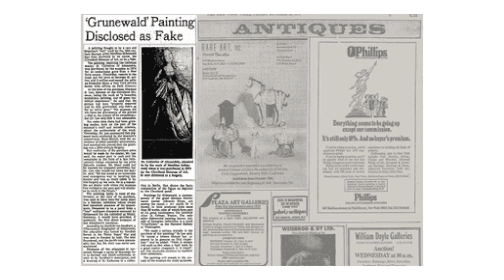I FALSI nella storia dell'arte: definizioni e storie DA NON PERDERE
È il 1974 e il Cleveland Art Museum ha appena acquistato per ben un milione di dollari un dipinto attribuito ad uno dei più importanti pittori tedeschi del Rinascimento: Matthias Grünewald. Un’opera che è passata di mano in mano da diverse collezioni private e ha anche subito un restauro. Un’opera che rimane ammirata dai visitatori per anni al museo fin quando fa scattare qualcosa in un critico d’arte che ne mette in dubbio l’autenticità. Diventa uno dei casi di falso più famosi nella storia del Novecento e l’inizio della riconsiderazione del tema fra critici curatori e professionisti museali.

Partiamo immediatamente da un concetto elementare di mercato. Come in ogni altra attività commerciale, la truffa dell'arte si basa sulla legge della domanda e dell'offerta. La crescente domanda da parte di collezionisti e musei di quadri di noti maestri può portare a una “carenza di opere” sul mercato. I dipinti interessanti diventano nel tempo relativamente rari e i prezzi elevati rendono allettante per un truffatore entrare nel mercato per soddisfare la domanda.

Va da sé che la truffa nel mondo dell’arte non è un fenomeno moderno. È evidente, però, che il problema è cresciuto negli ultimi cent’anni. Di anno in anno infatti un alto numero di opere è stato messo in vendita sotto attribuzioni ingannevoli. Il rischio di acquistare opere non originali è un problema ovviamente per chi compra, poiché rischia di pagare a caro prezzo lavori privi di valore. Ma le contraffazioni sono problematiche anche per i mercanti d'arte che rischiano sostanziali richieste di risarcimento da parte dei clienti arrabbiati. Quindi per prevenire il problema i galleristi d’arte seri fanno di tutto per evitare di comprare e vendere opere d'arte dubbie e si aiutano grazie alla ricerca e all’autenticazione.

Ma facciamo finta che io sia un artista d’accademia e voglia esercitarmi nel ricreare la Mona Lisa di Leonardo. Posso essere definito un falsario? Ovviamente no quindi cerchiamo di capire insieme dove sta la differenza. La contraffazione può essere definita come la fabbricazione con un intento fraudolento ai fini della vendita  di un'opera d'arte nello stile di un noto artista. È essenziale quindi che l'intento sia disonesto. Infatti è legale fare copie per uso privato o dipingere nello stile di un pittore noto. Mentre il quadro viene trasformato in un falso solo quando deliberatamente presentato - e messo in vendita - come originale. Quello è illegale.

Ci sono infatti almeno 3 categorie differenti di falso in arte:

Il primo è la copia di un originale. Se l'originale può essere identificato, il falso sarà relativamente facile da scoprire. Ci sono poi quelle che in linguaggio tecnico artistico o letterario vengono chiamate pastiche. In questi casi elementi di due o più opere vengono messi insieme in un nuovo lavoro. Questo genere di falsi ovviamente è più difficile da scoprire perché gli originali possono essere più difficilmente riconosciuti.

Uno dei falsari del Novecento più famosi in questa categoria è Han van Meegeren, un artista olandese geniale dal punto di vista della contraffazione. La caratteristica dei suoi falsi è sempre stata quella di ideare delle opere del tutto nuove, non ha mai fatto una copia di originali ma ha sempre creato nello stile di Vermeer mettendo insieme diversi elementi delle sue opere, nel suo stile e addirittura con i materiali sia pigmenti di colore che tele del suo tempo.  Questo lo ha reso ovviamente uno dei falsari più famosi ma anche più pericolosi di sempre.

La terza categoria è quella delle composizioni indipendenti eseguite nello stile dei Maestri, ma senza dei prestiti diciamo diretti. Il problema più forte di questa categoria è che spesso si tratta di opere che sono state create dai pupilli dei grandi maestri o dalle loro Scuole.

Chiudo questo racconto di oggi con le ultime due tipologie di falsificazione: quella in cui si termina un’opera che ha un artista ha originariamente lasciato incompiuta o per mancanza di interesse o di tempo. Infine, alcuni restauri portano all’alterazione totale dell’opera che potrebbe confinare quindi con la falsificazione.

Art and the Cities è il mio blog personale e canale Youtube di arte e viaggi. Non vi parlo solo di storia dell'arte ma anche di viaggi, musei, gallerie, mercato dell'arte, storie d'amore, libri, mostre e tanto altro.
A presto,
Clelia